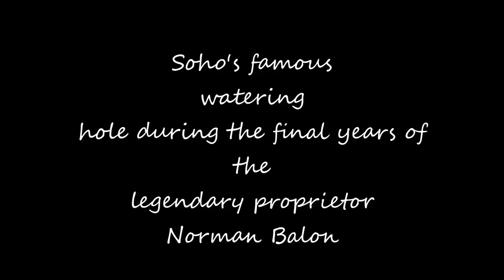The Coach and Horses in Soho London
The Coach and Horses in Soho London during the final years of the legendary proprietor Norman Balon. Also dedicated to the memory of Sheila Lawler.

Round Midnight  ( lyrics for those who don't already know this beautiful haunting tune )

It begins to tell .'round midnight, midnight
I do pretty well till after sundown
Suppertime I'm feelin' sad
But it really gets bad ... round midnight.

Memories always start ... round midnight
Haven't got the heart to stand those memories
When my heart is still with you
And ol' midnight knows it, too.

When a quarrel we had needs mending,
Does it mean that our love is ending.
Darlin' I need you ...  lately I find
You're out of my heart and I'm out of my mind.

Let our hearts take wings ... round midnight, midnight
Let the angels sing for your returning.
Till our love is safe and sound.
And old midnight comes around.

Feelin' sad, really gets bad Round Midnight